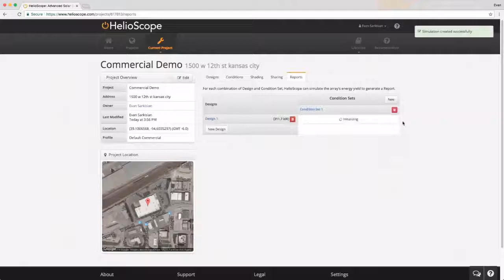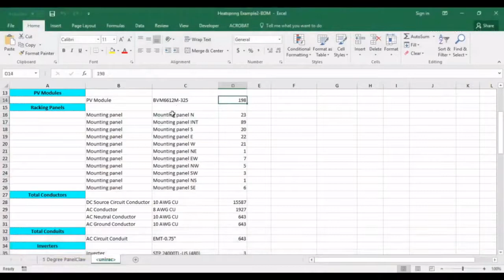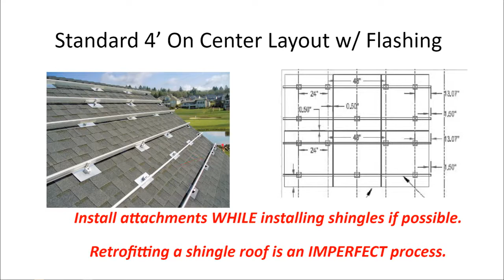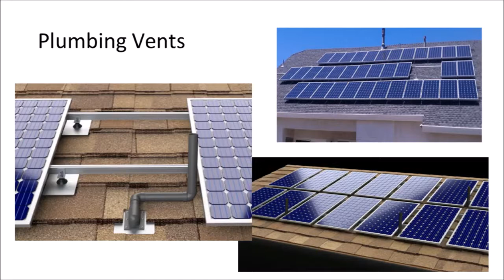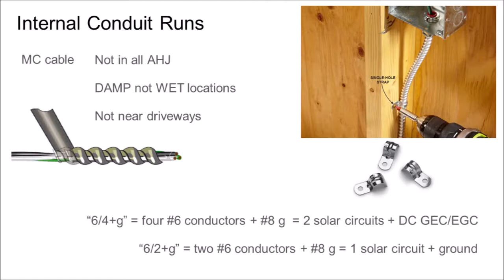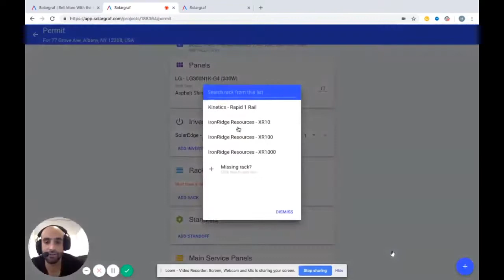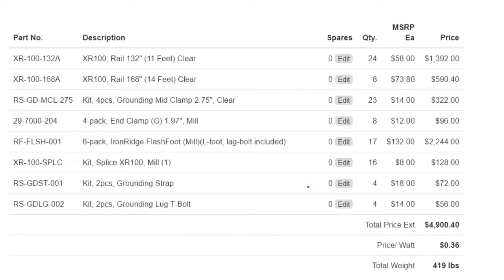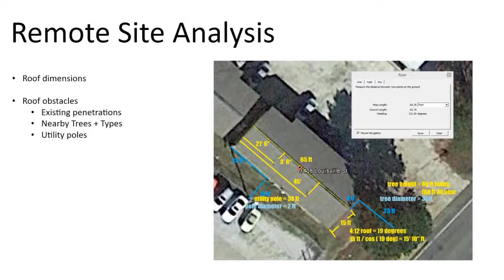Design Your Solar Roof part 3 - old sound fixed with update